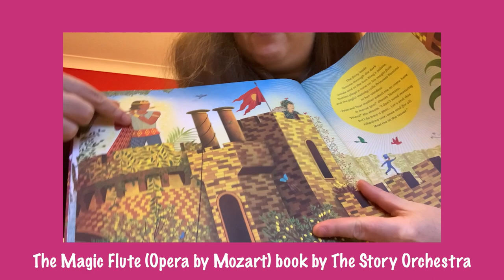READING: The Magic Flute - The Story Orchestra (Part Two)